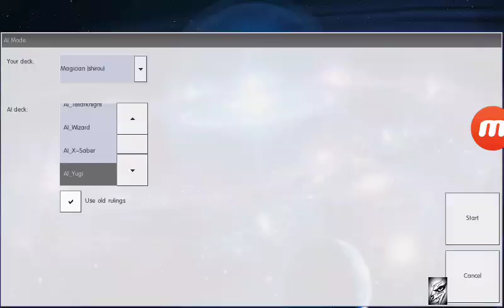Otro del deck Magician vs deck Yugi